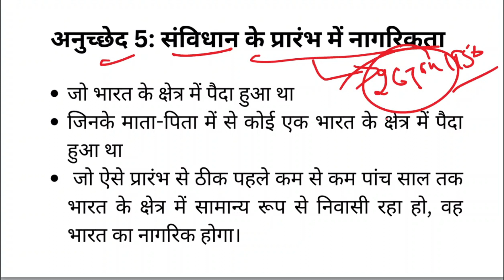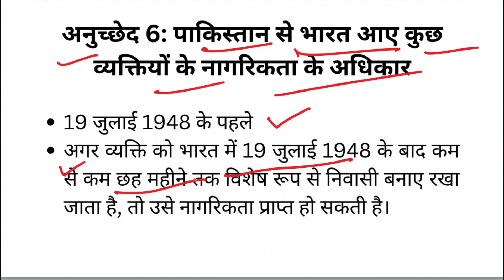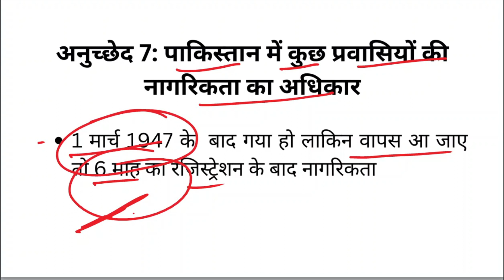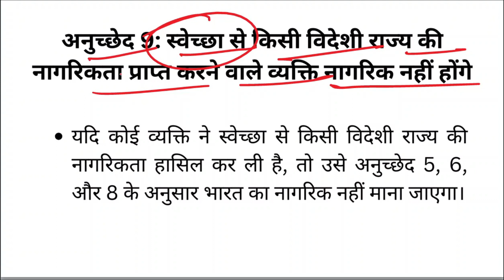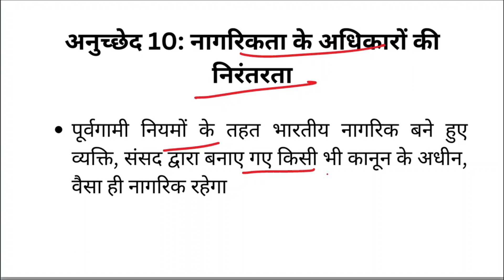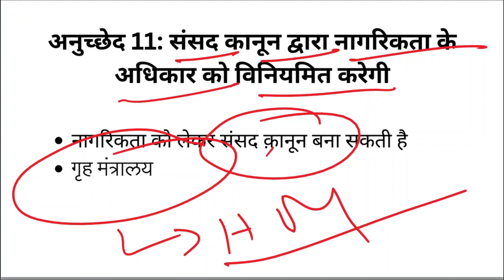Citizenship of India | Article 5 to11 | भारतीय-नागरिकता | Constitution of India